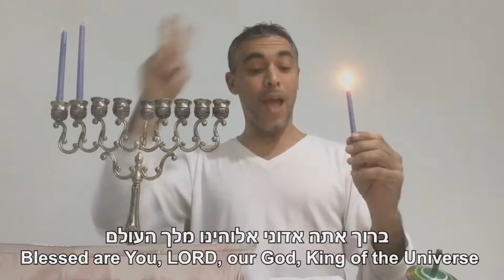2015 חנוכה שמח !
חנוכה שמח!